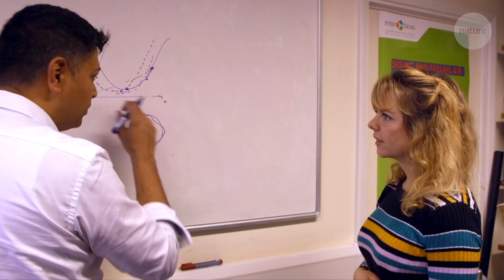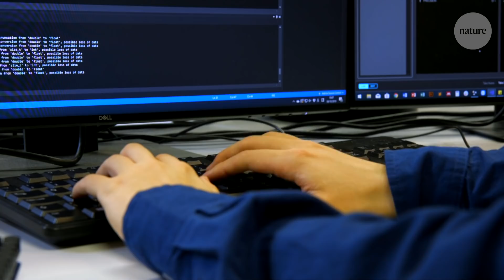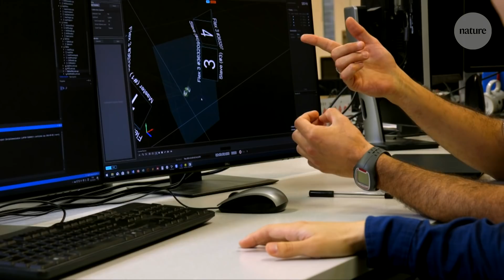A tactile 3D display, created with sound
A new display produces stunning three-dimensional images, by illuminating a small plastic bead which is levitated a using ultrasound. This allows the display to be visible as well as to create audible sound and tactile feedback.

Nature reporter Lizzie Gibney travels to the University of Sussex in the UK to learn more.

And read the paper from the team at the University of Sussex